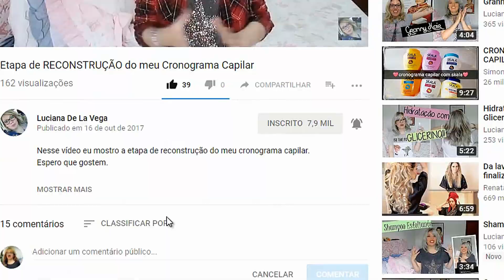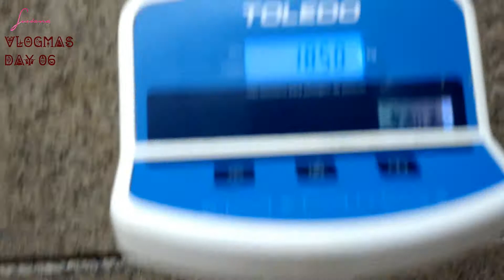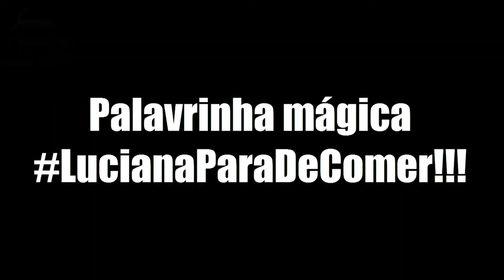Passeio com o Babisco | Vlogmas 06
Vlog com meu pai amadinho!